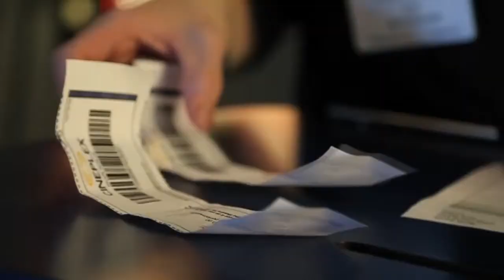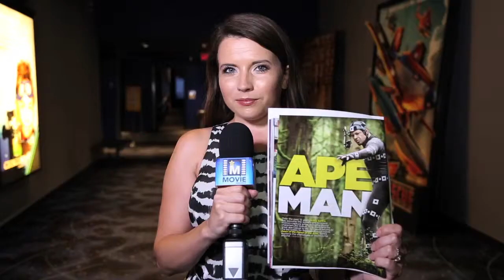Dawn of the Planet of the Apes - Movie Moment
In this weeks Movie Moment we take a look at the highly anticipated Dawn of the Planet of the Apes.

In the wake of a disaster that changed the world, the growing and genetically evolving apes find themselves at a critical point with the human race.